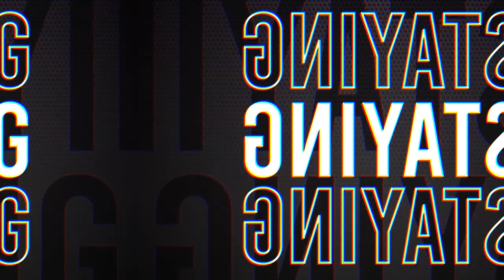DSP SOP E10 Eric Herrera S01 vid001 1920x1080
On episode #10 of - Staying On Point we Interviewed Eric Herrera from Combat Supps

Overweight, unhealthy, working himself to death doing 16 hours a day in a high stress job.
Eric decided to make the change for his family, his friends and himself.

In only a few short years he has changed his life, gotten fit and healthy, become a professional Brazilian Jiu Jitsu competitor and launched his own supplement brand service the combat sports world.
Staying On Point is a laid back casual discussion-style interview peppered with questions that are thought-provoking and engaging for both our guests and you the audience.
We dive into all things Business, Fitness, Marketing and Entrepreneurship. Nothing is off-limits.